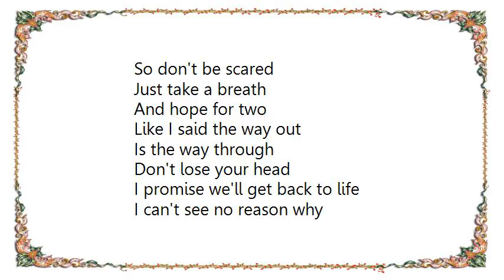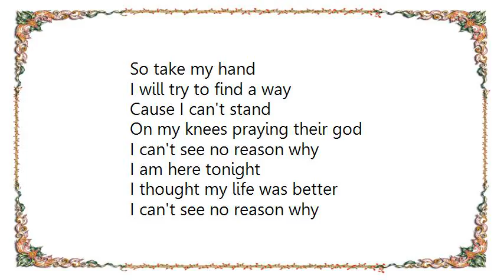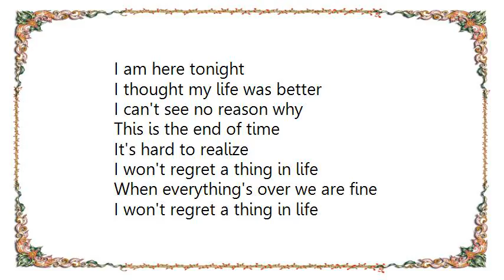Hopes Die Last - Unleash Hell Lyrics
[Lyrics Hopes Die Last - Unleash Hell]
I am fate. I am hate
What's going on in here?
Is this happening for real?
This is the truth
I know it's not good but yeah
It's happening for real
Like I said
The way out is the way through
So don't be scared
Just take a breath
And hope for two
Like I said the way out
Is the way through
Don't lose your head
I promise we'll get back to life
I can't see no reason why
I am here tonight
I thought my life was better
This is the end of time
It's hard to realize
Take my hand
I will try to escape until the end
Till they say it's time to die
So take my hand
I will try to find a way
Cause I can't stand
On my knees praying their god
Let's get the fuck out
Take my hand
I won't regret a thing in life
When everything's over we are fine
When everything's over
Everything's over